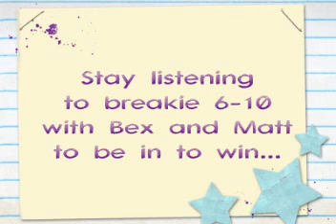Win a date with Matt... Date1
Highlights from Date1 - Win a date!